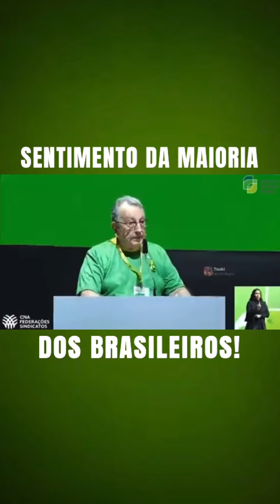Há espaço para candidato condenado e preso? Presidente da CNA fala e surpreende